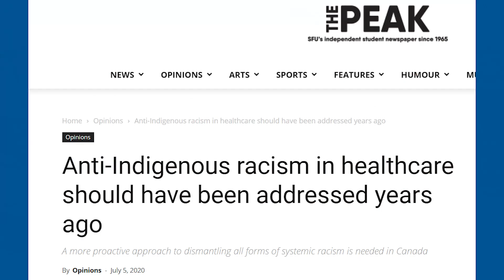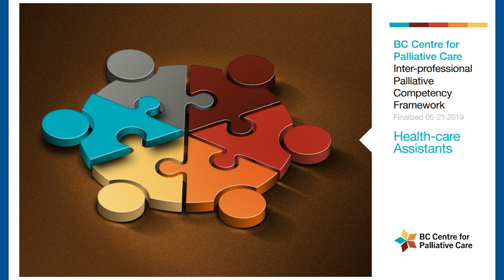BIG NEWS for all PSW educators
We have big news for PSW educators! Kath Murray of Life and Death Matters has a solution to help you to address PSW competencies and help prepare PSWs to deal with current issues affecting health care.

Watch this video for an overview of the upcoming webinars.
Register for one of the webinars listed below on the webpage